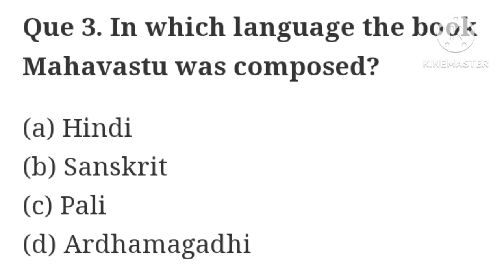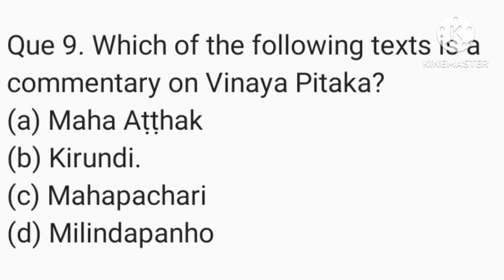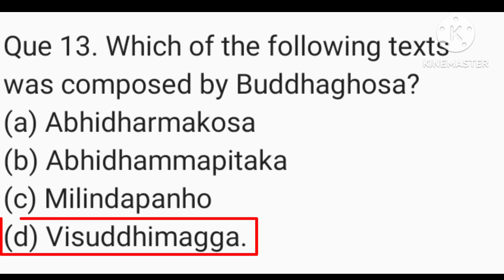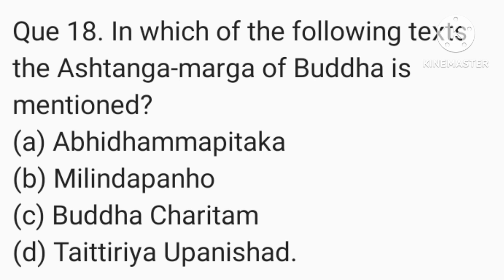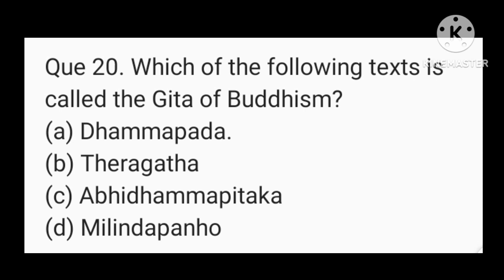MCQS on Buddhism@study admirers